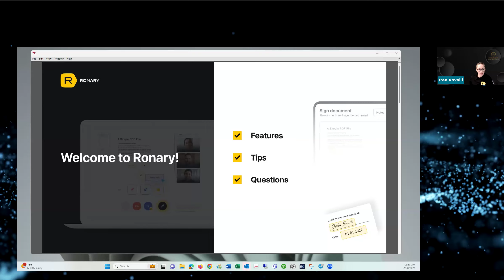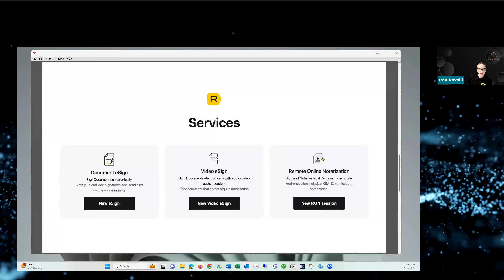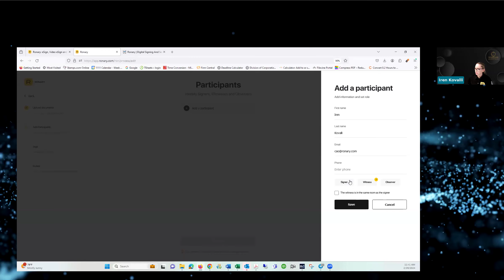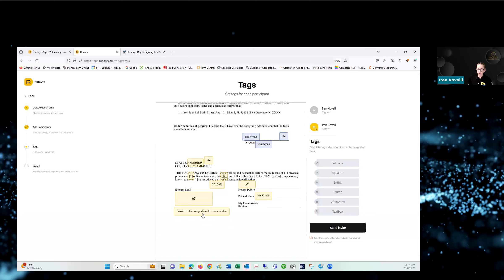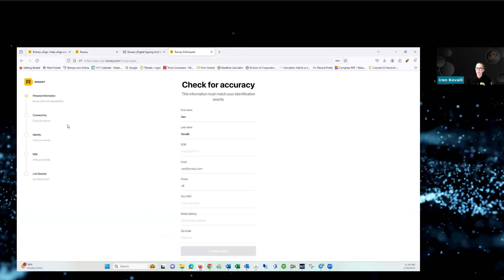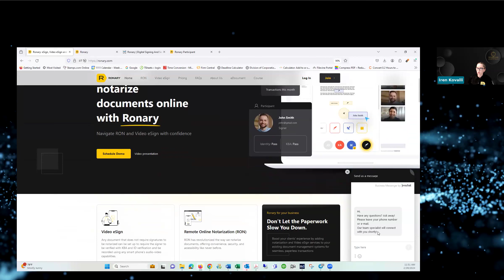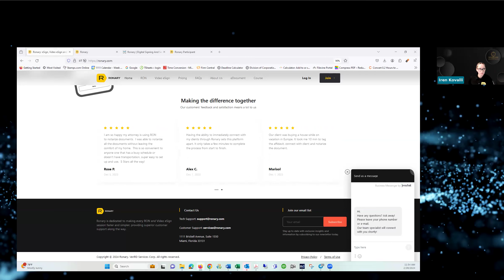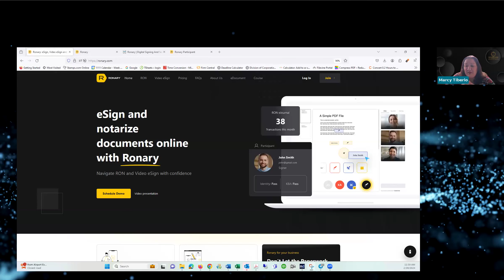Remote Online Platform Demonstration with Ronary